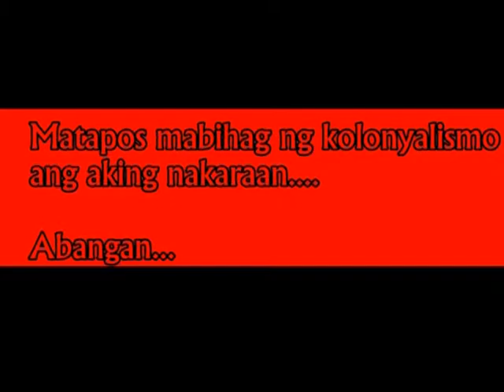My colonial past